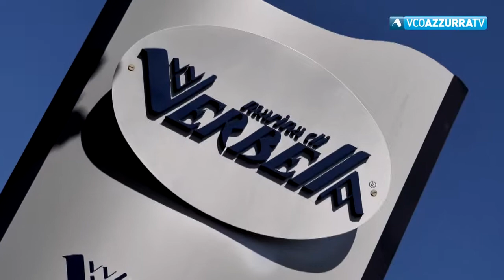1° Boat Show Lago Maggiore 2018 - SPOT VCOAZZURRA TV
Servizio realizzato da VCO AZZURRA TV per il 1° Boat Show del Lago Maggiore che si è tenuto dall'1 al 3 giugno 2018 alla Marina di Verbella di Sesto Calende (VA).
LG Communication è main partner dell'evento